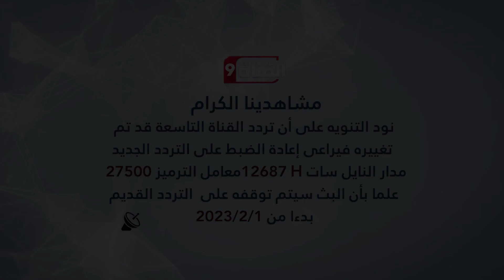الولايات المتحدة تسقط المنطاد الصيني قبالة سواحل كارولاينا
Nilesat (النايل سات): 11603 أفقي